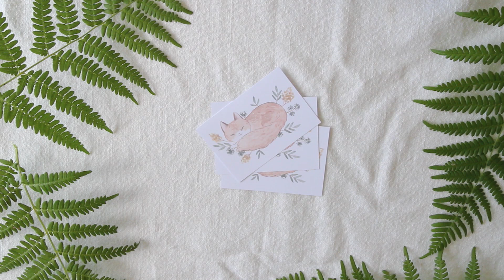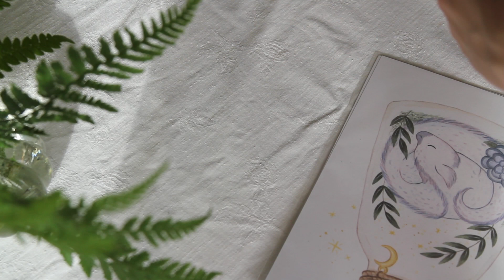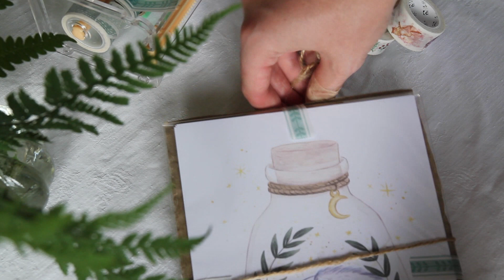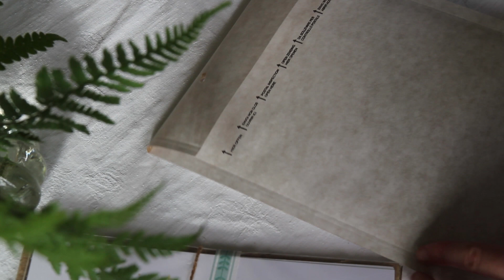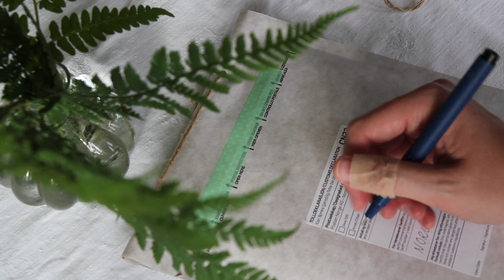How I pack my Etsy orders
Here is a little behind the scenes of how I package my orders on Etsy! I love watching these kinds of videos, and I hope you do too!

Lots of love, Kristin